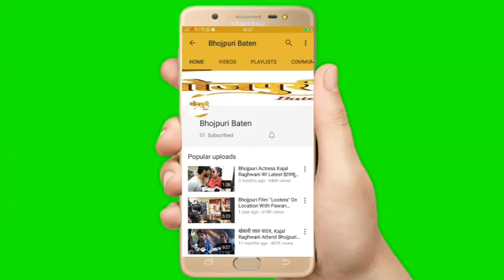Patna में बौद्ध और हिंदू रीति के अनुसार हुई सगाई Sanjay Bhushan Patiyala की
भोजपुरी फिल्‍म इंडस्‍ट्री के डायनेमिक पीआरओ संजय भूषण पटियाला की सगाई राजधानी पटना के एग्‍जीवीशन रोड स्थित होटल रिपब्लिक में एक भव्‍य समारोह के दौरान बिभा कुमारी के साथ संपन्‍न हो गई। इस मौके पर मेगा स्‍टार रवि किशन, सुपर स्‍टार खेसारीलाल यादव समेत भोजपुरी फिल्‍म इंडस्‍ट्री के तमाम कलाकार और निर्माता – निर्देशकों ने संजय को सगाई के लिए फोन कर ढ़ेर सारी बधाई व शुभकामनाएं दी। हालांकि, इन दिनों चुनाव का समय है। ऐसे में रवि किशन समेत कई भोजपुरिया कलाकार चुनाव में व्‍यस्‍तता की वजह से सगाई समारोह में शामिल नहीं हो सके, लेकिन सबों ने शादी में शामिल होने का वादा किया। संजय की शादी इसी साल नवंबर महीने में होगी। वहीं, अभिनेता कृष्‍ण कुमार ,खुसबू उत्तम ,किरण कांत वर्मा ,प्रवीण कुमार सगाई में शामिल होकर संजय को शुभकामनाएं दी।

आपको बता दें कि मंगलवार की शाम संजय भूषण पटियाला की सगाई पहले बौद्ध और उसके बाद हिंदू रीति से हुई। इस दौरान उनकी फैमली के साथ – साथ पीआरओ रंजन सिन्‍हा, सर्वेश कश्‍यप, डिस्‍ट्रीब्‍यूटर शशि सिंह, संजय लालटेन व अन्‍य पारिवारिक मित्रों ने भी उन्‍हें वैवाहिक जीवन की पहली सीढ़ी चढ़ने पर बधाई दी और उनके लिए मंगल कामनाएं की। इस दौरान डांस फ्लोर पर भी खूब धमाल देखने को मिला। सबों ने मिलकर संजय की सगाई को बेहद खास और यादगार बना दिया।

आपको बता दें कि इलाहाबाद से आने वाले संजय भूषण पटियाला भोजपुरी इंडस्‍ट्री के सबसे भरोसेमंद पीआरओ हैं। इन्‍होंने अब तक इंडस्‍ट्री लगभग 250 से भी अधिक फिल्‍मों के लिए पीआर का काम किया है और इन दिनों कई फिल्‍में इनके हाथ हैं।